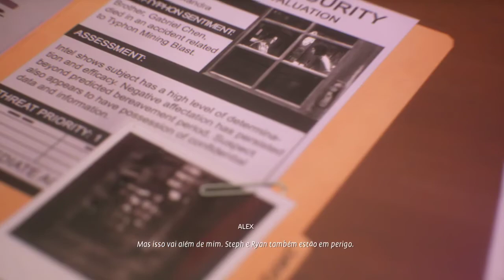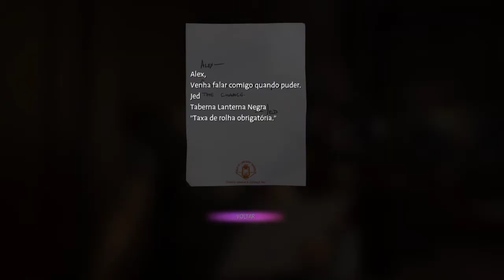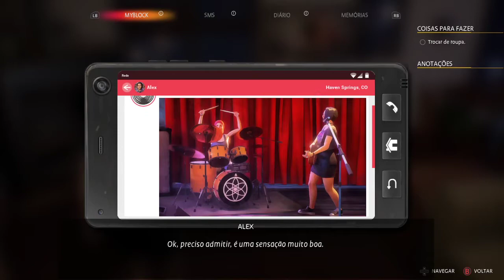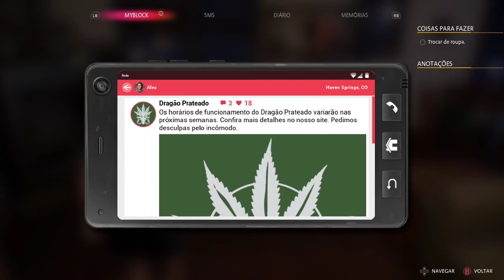Life Is Strange: True Colors | #14 Chapter 4: Flicker - Jed o Traidor *ESPECIAL NATAL*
Life Is Strange: True Colors é um jogo eletrônico de aventura gráfica desenvolvido pelo estúdio Deck Nine e publicado pela subsidiária europeia da Square Enix. Ele foi lançado completamente em 10 de setembro de 2021 para as plataformas Microsoft Windows, PlayStation 4, PlayStation 5, Xbox One, Xbox Series X/S e Stadia. É o quinto título da franquia Life Is Strange e o terceiro jogo da série principal, sucedendo Life Is Strange 2.